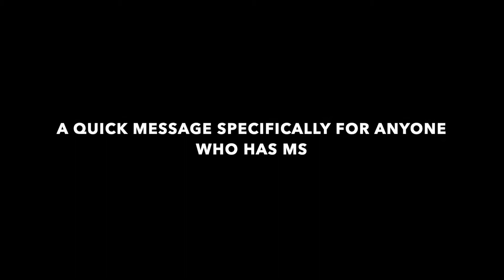London to Edinburgh MS charity ride - Dom Thorpe Sep 2022